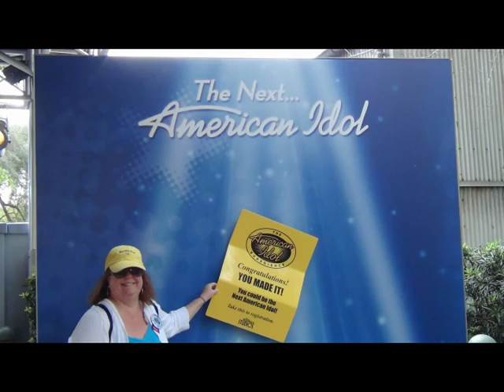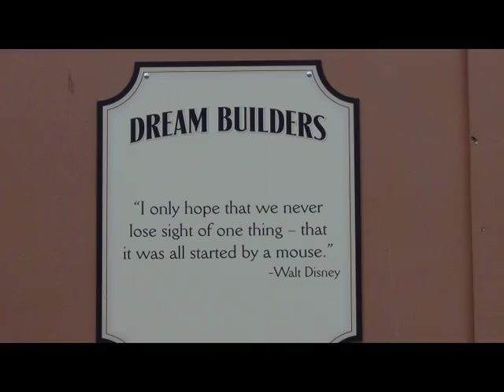disney gopro waterslide, Idol and vaca!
Our tour of Disney including a 12 story plunge on a waterslide with a gopro, Singing onstage @ American Idol and lots of misc. shots of the park and downtown Disney.